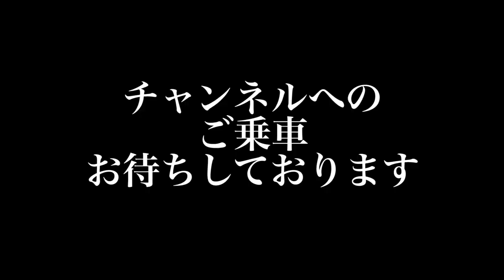駅員あるある【TikTok】〜100万回以上再生された動画まとめ〜【たくあんボーイが選ぶベスト3】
たくあんボーイはTikTokもやっております。
今回はありがたいことにTikTokで100万回以上再生された動画の中からベスト3を紹介させていただきます。
まだまだTikTokも駆け出し中ですので是非見ていただけると嬉しいです。